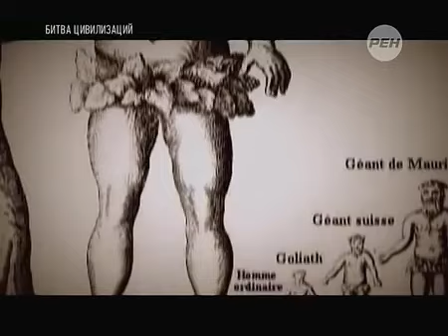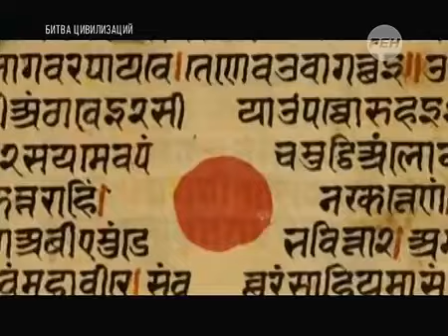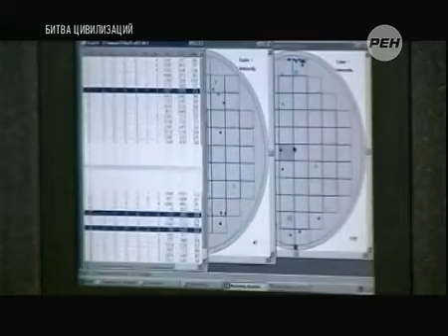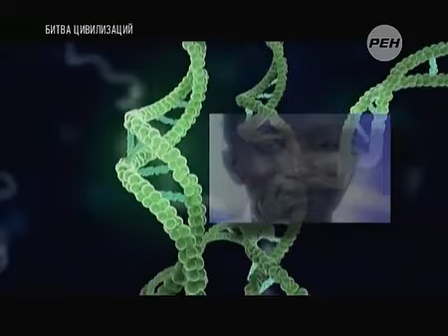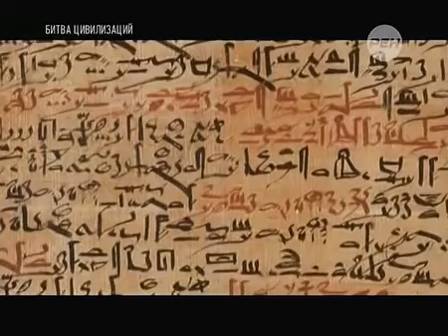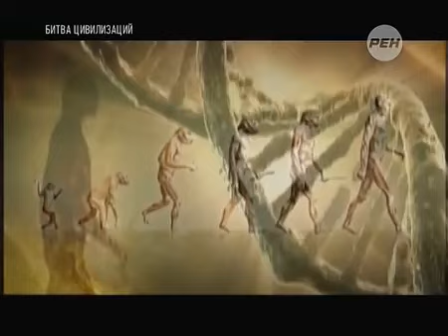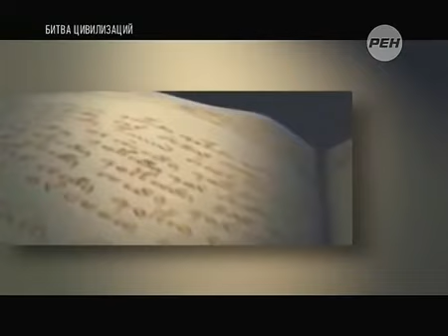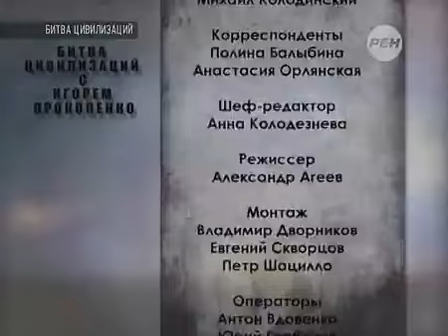СМОТРЕТЬ НОЧЬЮ БЕЗ ЖЕНЫ!!! ДОКУМЕНТАЛЬНЫЙ ФИЛЬМ HD!!!